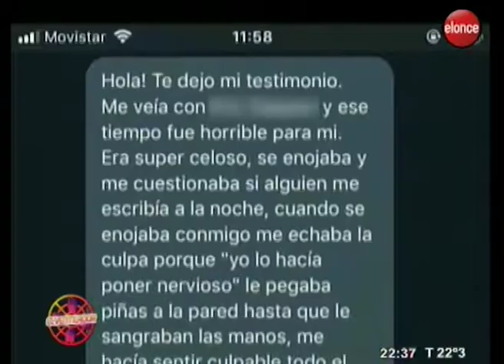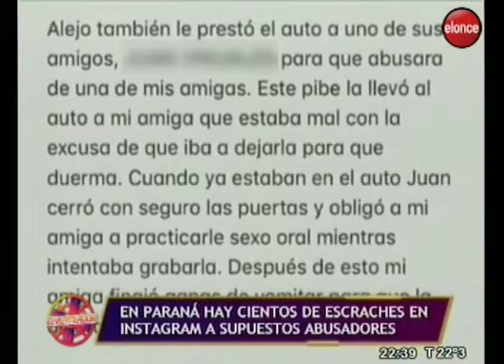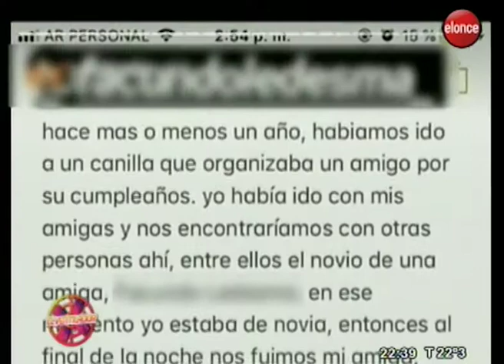El Ventilador | Investigadores investigados: ¿Cómo se construye la Justicia? - Programa 13/12/18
Pese a que son cada vez más las apelaciones a la Justicia para que resuelvan los conflictos a tiempo y en forma eficaz, la respuesta no se da siempre en los términos que los afectados esperan.